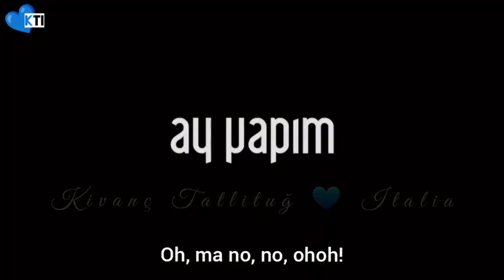Aile 🌸 Promo 2 sub ita 🌸 Episodio 4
Follow us ⤵️